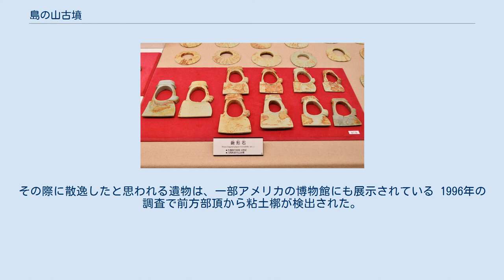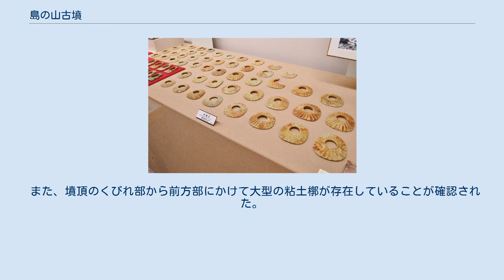島の山古墳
川西町_(奈良県)
島の山古墳（しまのやまこふん）は、奈良県磯城郡川西町唐院にある古墳。
馬見古墳群北群を構成する古墳の1つ。
国の史跡に指定され、出土品は国の重要文化財に指定されている。
 川合大塚山古墳の西方約1キロの寺川左岸上の微高地に築造された。
別名島根山古墳。
周辺の古墳とともに三宅古墳群を形成する。
 盾型の周濠を含めた長さは265メートル、幅175メートルである。
東西くびれ部には造り出しがある。
墳丘からは葺石と埴輪列（朝顔形円筒、家形、盾型、靫形）が検出された。
また平成17年（2005年）度に行われた第10次調査において、西側くびれ部から祭祀に用いられたと考えられる植物製の籠が出土した。
 当古墳の位置は大和盆地の河川が合流する場にあり、交通の要所を押さえた場にあることが大塚山古墳群と共通している。
また川合大塚山古墳と島の山古墳の墳形規格が同じであるという点からも、この二つの古墳は関係が深いとみられる。
 この古墳に関する記述は古く、江戸時代の学者である木内石亭が著した「雲根志」に「神代石」という名で、この古墳から出土した鍬形石が記されている。
 後円部中心に竪穴式石室があるようで、石室天井石が周囲に持ち出されている。
石材は兵庫県の竜山石である。
過去の盗掘で副葬品の多くは持ち出された。
その際に散逸したと思われる遺物は、一部アメリカの博物館にも展示されている 1996年の調査で前方部頂から粘土槨が検出された。
東西10.5メートル、南北3.4メートルの墓坑内に全長8.5メートル、幅1.7～2メートルの粘土槨があり、その棺外には滑石製勾玉、臼玉、管玉、琴柱型石製品など2500点が散在していた。
棺上粘土からは車輪石80、鍬形石21、石釧32、鉄小刀5が封じ込められていた。
棺内には碧玉製合子3、銅鏡3、大型管玉5、竪櫛11、首飾り1、手玉1があった。
手玉の存在から被葬者は女性の可能性がある。
 また、墳頂のくびれ部から前方部にかけて大型の粘土槨が存在していることが確認された。
 国の重要文化財「奈良県島の山古墳出土品」の明細 ^ 古墳大きさランキング（日本全国版）（堺市ホームページ、2018年5月13日更新版）。
 ^ a b c d e 河上邦彦 『大和葛城の大古墳群・馬見古墳群』（シリーズ「遺跡を学ぶ」026）、新泉社、2006年 ^ a b c 川西町の文化財　川西町 Archived 2016年3月4日, at the Wayback Machine. ^ 奈良県島の山古墳出土品 - 国指定文化財等データベース（文化庁） ^ 島の山古墳 - 国指定文化財等データベース（文化庁）